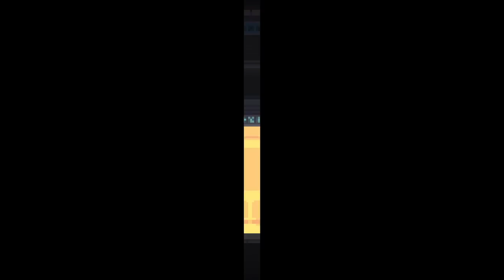ABSURD WALL OF ELECTRIC BLACK HOLES!! | Revita | 1.0 FULL RELEASE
In this fast paced twin-stick roguelite platformer, you play as an unnamed child ascending an ominous clocktower in pursuit of their lost memories. Harvest and sacrifice souls to grow your power in order to challenge procedural encounter rooms and intimidating bosses!

A fast paced twin-stick roguelite platformer. Climb an ominous clock tower in a series of procedural encounter rooms and past challenging boss fights on your way to reclaiming your lost memory.

Exchange health for power in fast paced glass cannon gameplay. Find the right balance of attack and defense as you try, die, repeat and progress up the tower

Battle through an almost infinite variety of combat encounters in procedurally generated rooms

Twin stick shooting, dashing and wall sliding are just the beginning - find power-ups and items on each run and upgrade your arsenal

An extensive set of options lets you tweak Revita to your playstyle - slow down time, set an outline colour for enemies to make them easier to track or choose the level of aim assist that feels right for you.

Explore an underground subway line infested with monsters and filled with colourful characters who will help you on your journey. Travelling from station to station where elevators take you towards the heights of an ever changing clocktower.

A nameless child with no memories awakens in the metro with only a vague sense of purpose and desire to reach the distant clocktower, hoping to find answers at the top. On the way they will discover a melancholic world filled with masked characters, monsters and perhaps the answers that the child seeks.